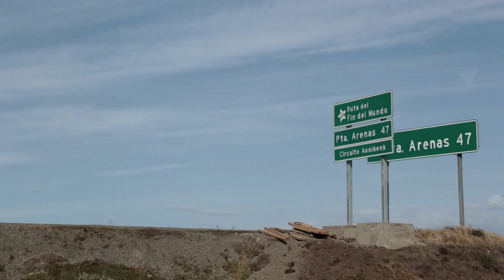Zona Franca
DE GEORGI LAZAREVSKI
France vf 2016 coul 1 h 40
Première diffusion : Caledonia, 9/12/2018

En Patagonie, au cœur de la province chilienne du détroit de Magellan, un chercheur d’or, un chauffeur routier et une jeune vigile croisent la route de touristes en quête de bout du monde. Entre débris de l’histoire, paysages grandioses et centres commerciaux, ils révèlent ce qui n’apparaît pas sur les prospectus des tour-operators : une violence profondément enracinée dans cette terre et qui surgit en pleine lumière lorsqu’une grève paralyse la région.

Brouillon d’un rêve de la Scam
Prix La Croix du documentaire 2017
Mention spéciale, Traces de vies 2016

Forum des images
Samedi 9 Novembre / 21 H 00
Salle 500